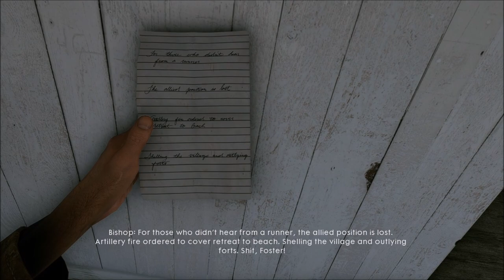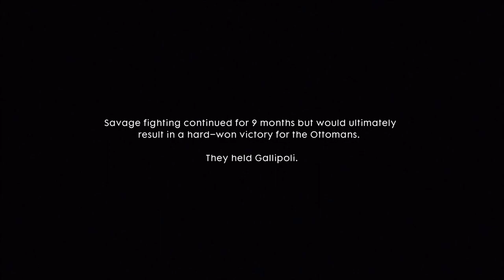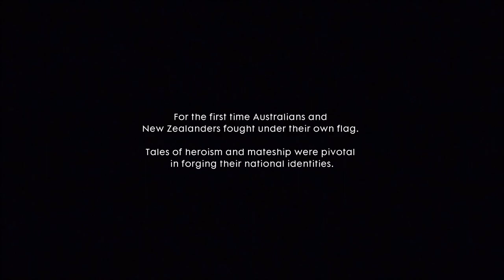Battlefield 1 #9 "Sacrificiul suprem"